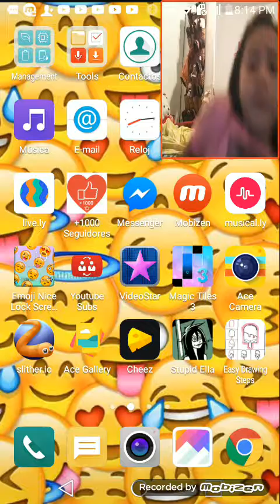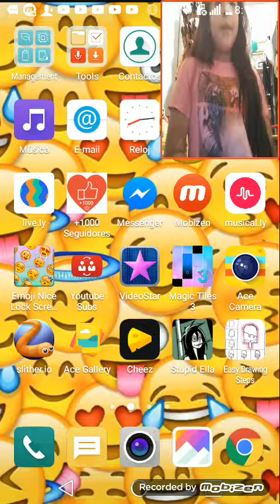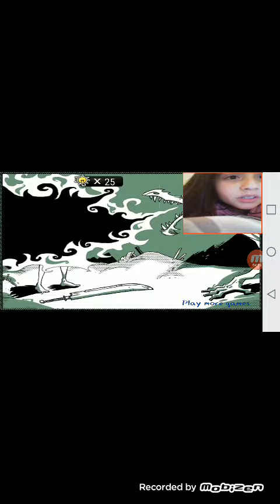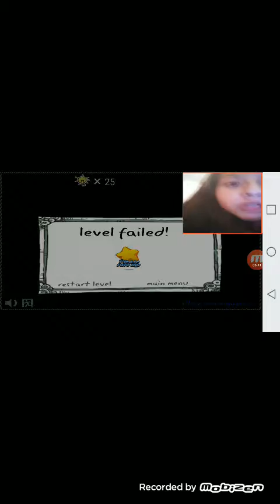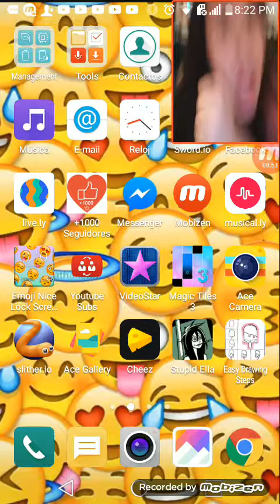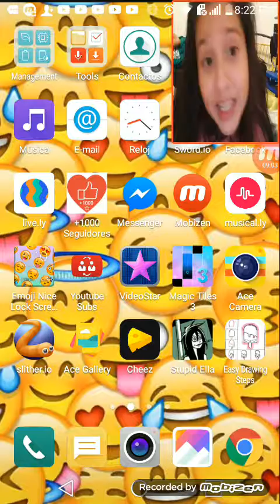Jugando stupidella agare la intro de un subcribtor mio